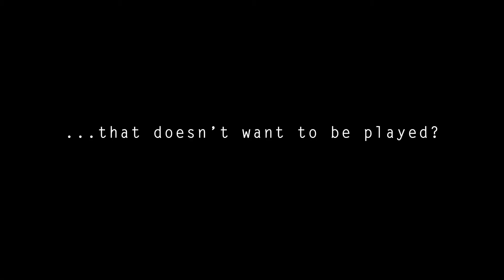Calendula - Trailer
Il trailer di Calendula, un'avventura che NON vuole essere giocata.